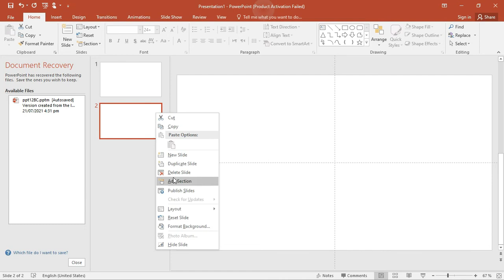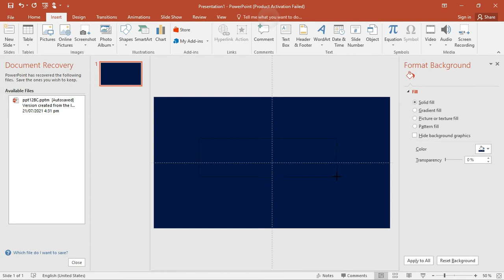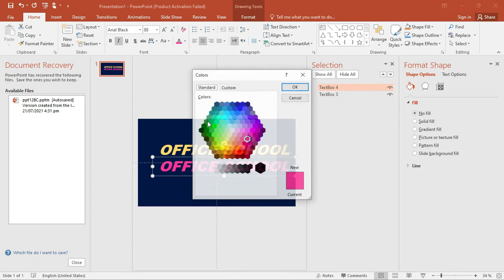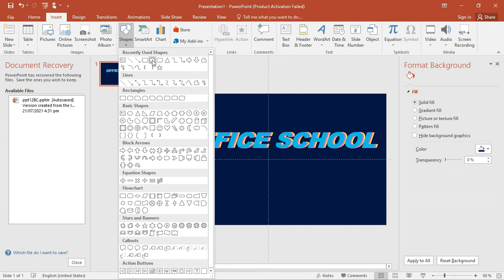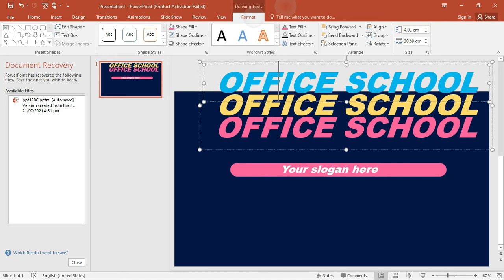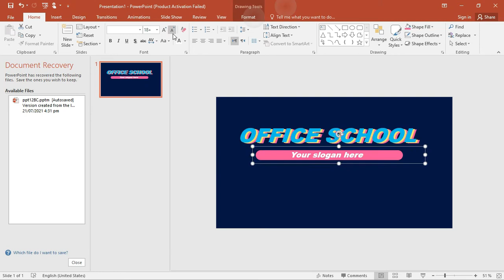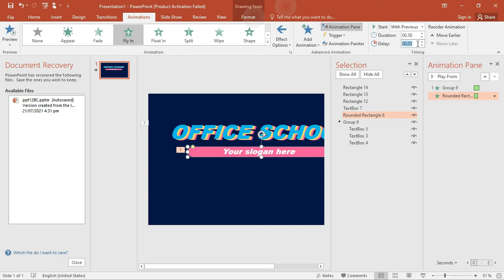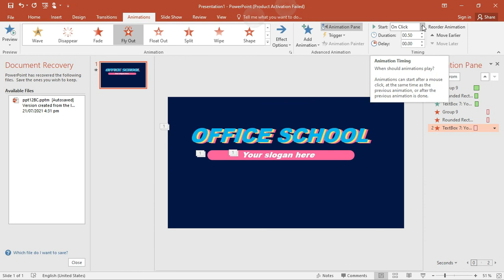Making Intro Video In Ms Powerpoint ( Motion Graphic ) | OFFICE SCHOOL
In This Powerpoint Animation Tutorial, You Will Learn How To Make Intro Videos By Using The Powerpoint Animation Tools. You Can Use This Intro Template For Your Videos Or For Your Presentation Title Slide.

Used Elements:
 Shape: Rounded Corner Rectangle
 Font: Arial Black
 Animations: Fly In & Fly Out

 I Have Used Powerpoint 2016 For This Tutorial But You Can Also Use Powerpoint 2013 Or 2010 For Making This Intro.